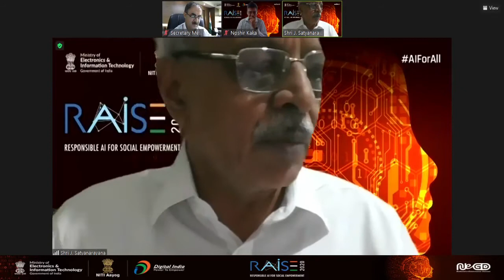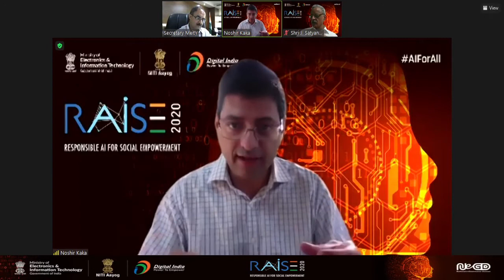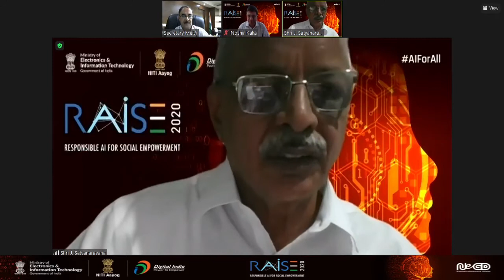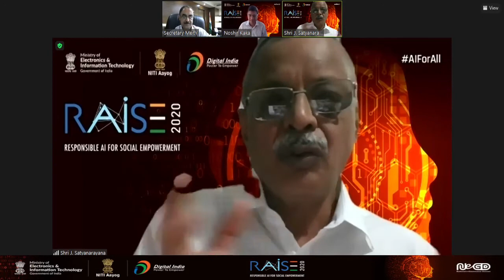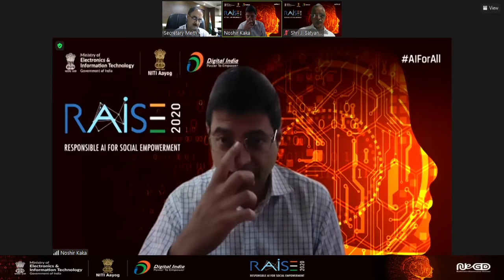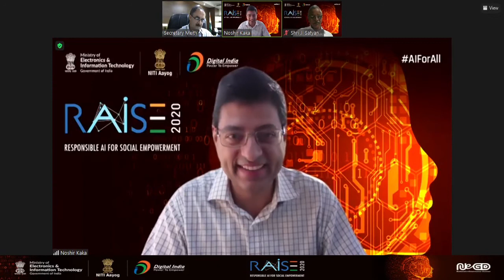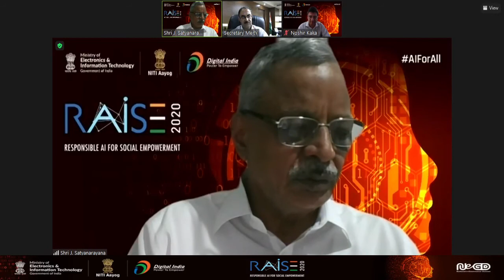RASIE2020 | Day 2 | Fireside Chat on Building Public Digital Platforms with Artificial Intelligence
Many technological innovations have led to the emergence of the platform economy in recent years and their impact on public services and government are manifold. This session will chart out the potential for AI in the digital platform economy to help restructure the public sector.

📌 Panel Speakers:

➜ Mr. J. Satyanarayana, Chief Advisor, Centre for 4th Industrial Revolution (India Centre) World Economic Forum (Moderator)
➜ Mr. Ajay Sawhney, Secretary, Ministry of Electronics & IT, Government of India
➜ Mr. Noshir Kaka, Head of Global Analytics, McKinsey